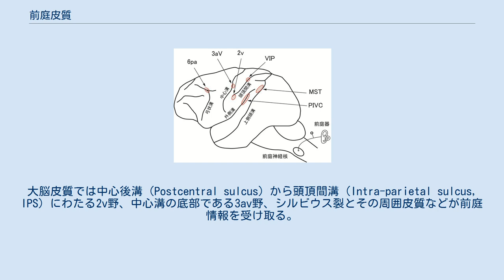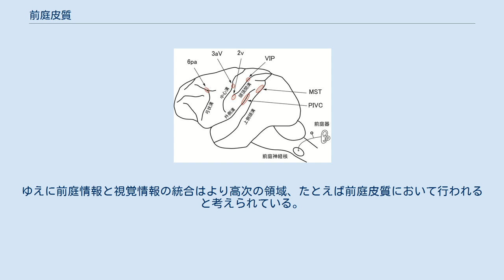前庭皮質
前庭皮質（ぜんていひしつ、英: Vestibular cortex）とは、前庭からの入力を受ける大脳皮質領域の総称である。
 末梢で発生した体性感覚（例: 触覚）が大脳皮質の一次体性感覚野へ伝わるように、各種の感覚は対応する大脳皮質領域をもつと考えられている。
そのうち前庭器官に対応する大脳皮質領域は前庭皮質と呼ばれる。
 歴史的には、前庭皮質の存在に疑問がついていた。
なぜなら半規管（角速度）と耳石（加速度）からなる前庭は、脳幹を介して姿勢・歩行・視線を制御すると考えられてきたからである。
しかし記憶や学習といったより高次の機能にも前庭からの情報が利用されていることがわかり、他の感覚が集積されている大脳皮質に前庭の情報を処理する領域が存在すると推測された。
 大脳前庭野（サル） 霊長類（サル）やヒトを用いた研究により、前庭の情報は空間的に離れた複数の大脳皮質領域へ伝達されていることが明らかになっている。
前庭からの情報はまず脳幹神経核群へ伝わり、さらに視床の広い領域へ伝わる。
大脳皮質では中心後溝（Postcentral sulcus）から頭頂間溝（Intra-parietal sulcus, IPS）にわたる2v野、中心溝の底部である3av野、シルビウス裂とその周囲皮質などが前庭情報を受け取る。
特にシルビウス裂の中心~後部にわたる領域は前庭刺激に対する非常にロバストな応答を見せることから、ヒトでは 頭頂葉-島前庭性皮質（parieto-insular vestibular cortex、PIVC）と呼ばれる。
 前庭由来の情報は他の感覚情報がもつ"曖昧さ"の解決に役立つ。
例えば物体が身体の近くへ寄ってきた（ことを視覚で認知した）とき「自分の身体が寄ったのか」あるいは「物体が寄ってきたのか」を判断するには身体の運動方向に関する情報が必要である。
ゆえに脳はどこかの領域において視覚情報と前庭情報を統合する必要がある。
 前庭皮質は領域の総称である。
近年の研究により前庭の情報を受け取る領野の具体的な位置・機能が解明され始めている。
 前庭皮質を同定するためには、前庭刺激を行う必要がある。
実験的な介入を含めて複数の手法が用いられる。
 ヒトは空間あるいは自己の運動（self-motion）を認識するために前庭情報と視覚情報の両方を利用・統合していると考えられている。
ある種の視覚刺激が引きおこす「自分が動いている」という感覚（ベクション）は視覚による自己運動認識の一例である。
 脳幹の前庭神経核には内耳の感覚神経以外にも様々な感覚入力が投射している。
視覚刺激に応じてOKRを司るニューロンが活性化することから、前庭情報と視覚情報の統合は脳幹においておこなわれると考えられていた。
しかし近年の研究により、目の制御を司らないタイプの前庭神経核ニューロンは視覚刺激に応答しないことが判明した。
ゆえに前庭情報と視覚情報の統合はより高次の領域、たとえば前庭皮質において行われると考えられている。